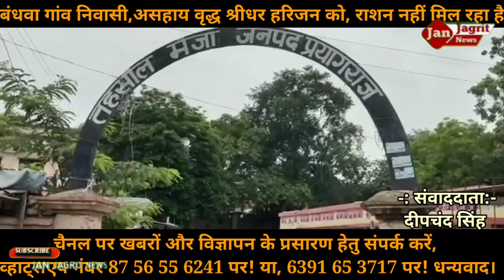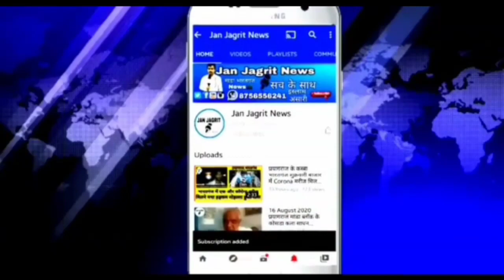साहब,साल भर से आ रहा हूं,नही जुड़ रहा राशन कार्ड में नाम! वृद्ध ने सुनाई रो-रोकर आप बीती!वाह रे साहब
साहब, साल भर से आ रहा हूं, नही जुड़ रहा राशन कार्ड में नाम! वृद्ध ने सुनाई रो-रोकर आप बीती! वाह रे जिम्मेदार!
  राशन के लिए एक वर्ष से वृद्ध लगा रहा चक्कर!
  आजकल का मिल रहा आश्वासन!
 खबर प्रयागराज के मेजा से, रिपोर्टर चंद्र दीप सिंह!
    जहां केंद्र में मोदी सरकार व, प्रदेश में योगी सरकार गरीबों के लिए निशुल्क अन्न देने का वादा पूरा कर रही है! तो वहीं,
    दूसरी ओर तहसील में बैठे अधिकारीगण उसकी अवहेलना कर रहे हैं!
   ऐसे ही मेजा तहसील मे राशन के लिए एक बृद्ध,  करीब एक वर्ष से जिम्मेदारों का चक्कर लगा रहा है!
   उसे राशन की बजाए सिर्फ आश्वासन मिल रहा है!
 जिससे असहाय वृद्ध चक्कर लगाते-लगाते परेशान हो गया है!
    जिम्मेदारों को तनिक भी रहम नहीं आया! देखा जाए तो कोरोना काल से अब तक,
  निशुल्क अन्न योजना गरीबों के पालन पोषण के लिए मददगार साबित हुई है!
   जानकारी के लिए बता दें कि मेजा विकासखंड के बंधवा गांव निवासी,
 असहाय वृद्ध श्रीधर हरिजन को, राशन नहीं मिल रहा है!
    जिससे वह राशन के लिए मेजा सप्लाई इंस्पेक्टर व, संबंधित जिम्मेदारों के पास, एक साल से चक्कर लगा रहा है!
   उसे राशन के बजाय आश्वासन मिल रहा है! वृद्ध श्रीधर का कहना है कि, आजकल-आजकल करते हैं, उसके बाद कोई काम नहीं किए! जिससे वृद्ध, सरकारी राशन से वंचित हो गया है!
   लोगों का कहना है कि राशन कार्ड जुड़वाने के लिए हम लोग ऑफिस में जाते हैं! तो,
    वहां बैठे कर्मचारी कहते हैं कि आप ऑनलाइन करा लो! उसके बाद हो जाएगा!
   ऑनलाइन कराने के बाद भी राशन कार्ड में नाम नहीं जुड़ता!
    यह प्रक्रिया करते करते समय बीतता जाता है! एक बार फिर पहुंचने पर,
 कर्मचारियों का वही कहना होता है! कि, आप नए तरीके से ऑनलाइन करा लीजिए!
   एक गरीब आदमी चार से पांच बार ऑनलाइन करा कर जब ऑफिस में पहुंचता है! तो,
    राशन कार्ड में अपना नाम ना होने से निराश हो जाता है। अगर,
   ऐसे ही राशन कार्ड में नाम जुड़वाना पड़े! तो,
    गरीब आदमी कितनी बार ऑनलाइन  कराए! और, कितनी बार ऑफिस जाए!
  उपरोक्त में चल रहे वीडियो क्लिप को आप देख सकते हैं कि वृद्ध, किस तरह से रो-रो के अपनी बात को बयान कर रहा है!